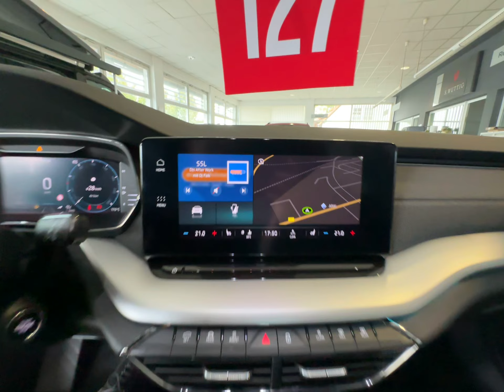SKODA Octavia Combi 2.0 TDI DSG Style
Unser Service für Sie:

Zulassungsdienst deutschlandweit